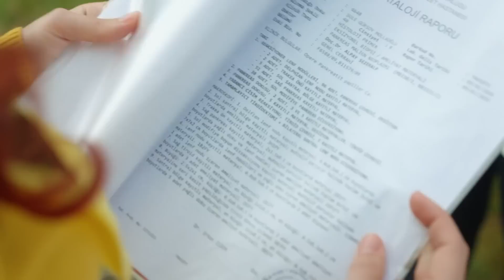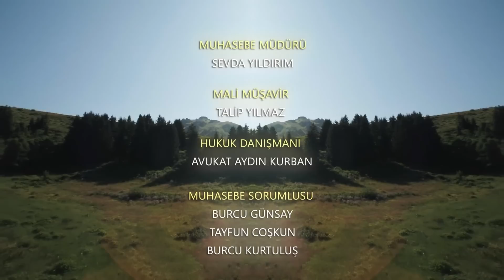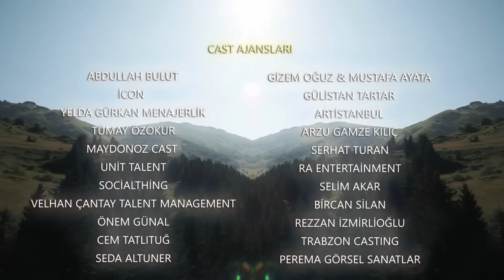Estrella Del Norte Primer Amor | Capitulo 88 - Version Corta (Kuzey Yıldızı İlk Aşk)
Yıldız: Aslıhan Güner
Kuzey: İsmail Demirci
Sefer: Toygan Avanoğlu
Nahide: Merve Şen
Mine: Aslıhan Kapanşahin
Gökçe: Berfin Nilsu Aktaş
Feride: Gizem Güneş
Emin: Korcan Kol
Osman: Can Kızıltuğ
Kamer: Ecem Çalhan
Poyraz: Burak Can
Yaşar: Cezmi Baskın
Hanife: Ferda Kaynar
Şeref: Hüseyin Soysalan
Emine: Uğur Demirpehlivan
Pembe: Zeynep Kankonde